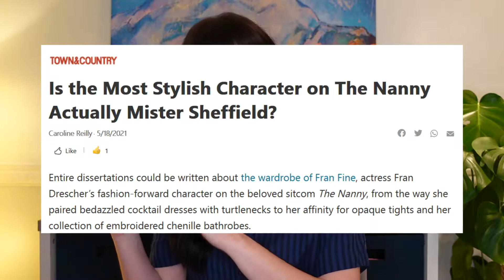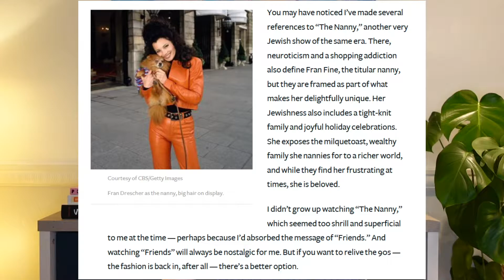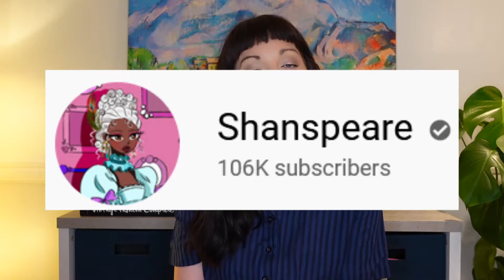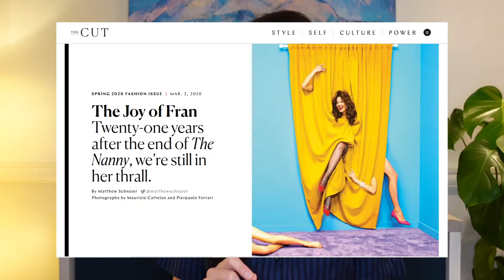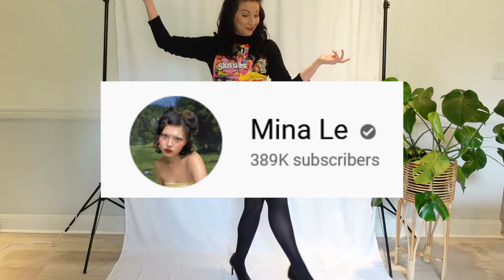HOW TO DIY A FRAN FINE COSTUME & DEFEND THE CULTURAL LEGACY OF THE NANNY - Fashioning Favorites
OUTFITS start at 6:25
I’m celebrating the liberated fashion of Fran Fine, including the accomplishments of Fran Drescher and costume designer Brenda Cooper, while acknowledging a few of the ways in which The Nanny (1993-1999) does—and doesn’t—hold up. My outfits are a combination of recreations and “duping the vibes” (a term coined by Hannah Louise Poston), and I make them from vintage, secondhand, or otherwise sustainably and ethically sourced pieces. Yay sustainable fashion!
My Buffy the Vampire Slayer Lookbook:
SOURCES:
The Nanny Theme Song, “The Nanny Named Fran,” written by Ann Hampton Callaway and performed by Liz Callaway
Town & Country, Is The Most Stylish Character on The Nanny Actually Mister Sheffield?
Mira Fox in Forward, The Jewish jokes from ‘Friends’ have aged poorly
Jessica Roy, The Cut, Your New Favorite Anti-Capitalist Icon is Fran Drescher
PIECES MENTIONED:
Cropped vest
Moschino Jeans animal print dress
Two Tone 90s dress